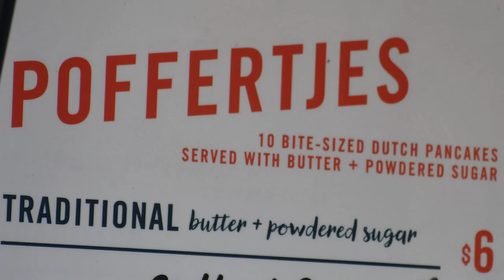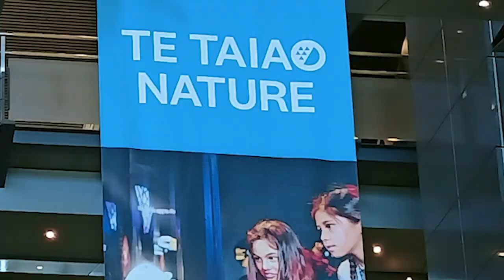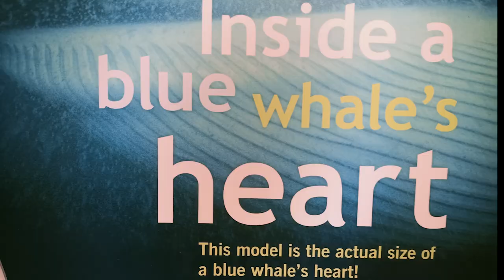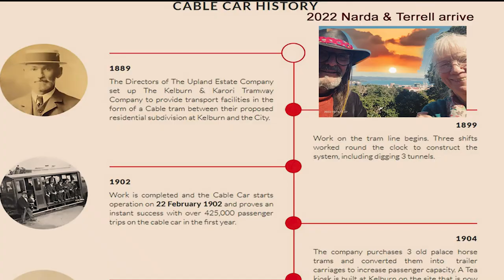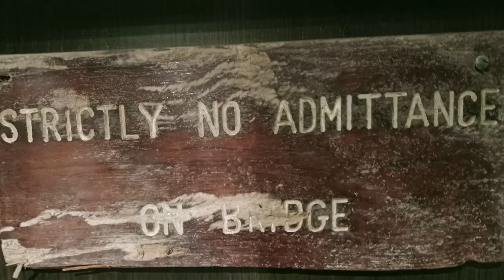Wellington, New Zealand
Wellington is the capital city of New Zealand. It is located at the south-western tip of the North Island, between Cook Strait and the Remutaka Range. Wellington is the second-largest city in New Zealand by metro area, and is the administrative centre of the Wellington Region. It is the world's southernmost capital of a sovereign state. Wellington features a temperate maritime climate, and is the world's windiest city by average wind speed. Wikipedia
We took the Wellington Cable Car, a funicular railway, to the top for great views of Wellington.
Now  you know as much as we do.